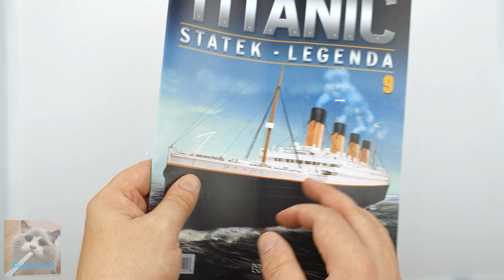Model building The R.M.S Titanic Hachette #9